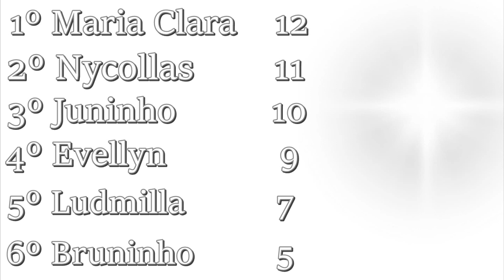Desafio Chubby Bunny #2